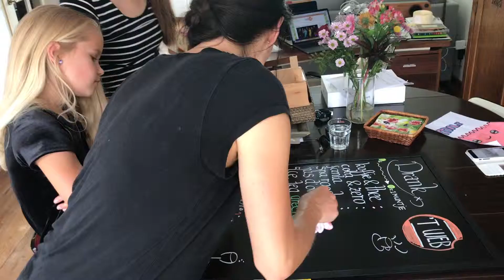Vlogteam Theater 't Web bij De Regahs